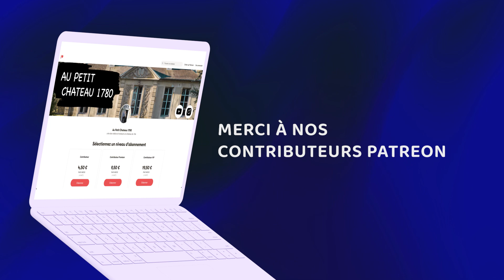Désembouage des radiateurs et urgences au jardin| Vlog renovation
On s'occupe (enfin) des urgences dans le jardin. On démonte, descend et on désemboue les radiateurs.

00:00 Introduction
01:13 Désembouage radiateurs en fonte
04:16 Abattage du frêne
06:03 On libère les dépendances

Couteau dénude cable
Pince à dénuder automatique
Copieur de forme
Affuteuse chaine tronçonneuse
Crayon Pica